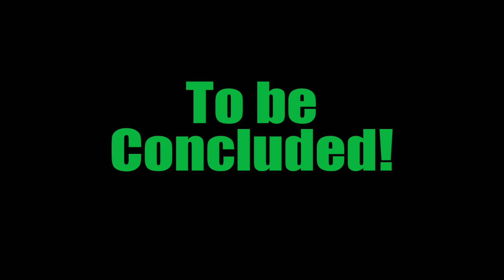Face Painting, Fitness & a New Video Series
Jess Paints my face, We took about New Home Fitness and a new Video Series.